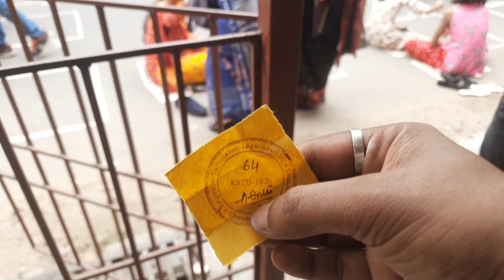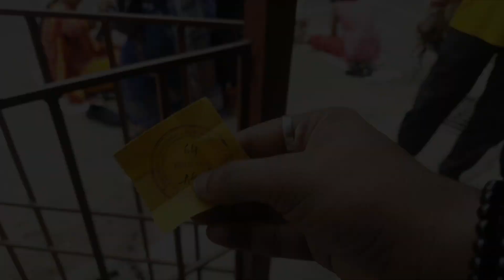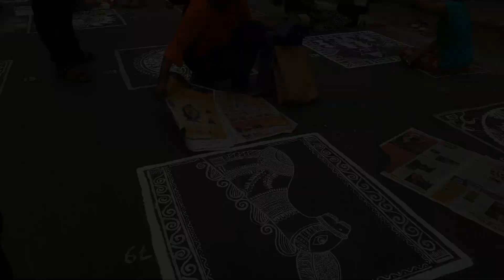CHANDAN NAGAR JAGATDHATRI PUJA || BAGHBAZAR || ALPONA COMPETITION || 2022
Alopna Competition at Baghbazar of Chandannagar is a unique event, where hundreds of artists draw spectacular alponas on the road to decorate it.
this year thispuja has been completing 188 glorious years and 289 perticiprnts attented this competition.

happy Diwali